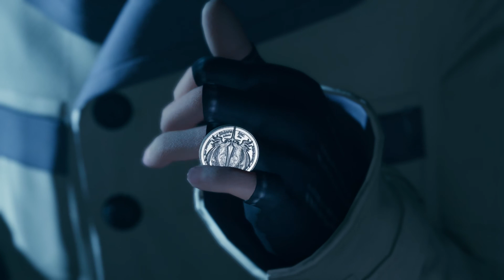Final Fantasy 7 Remake 33